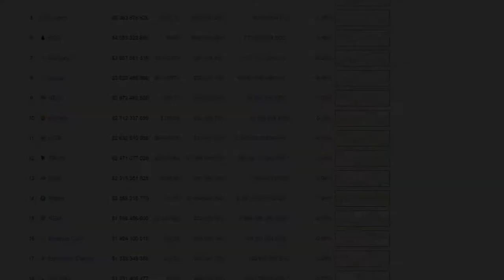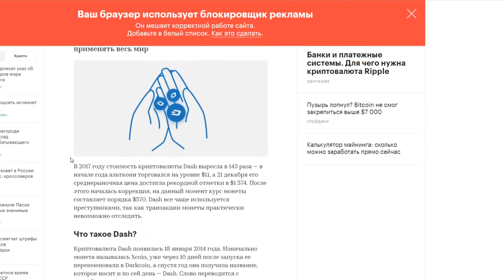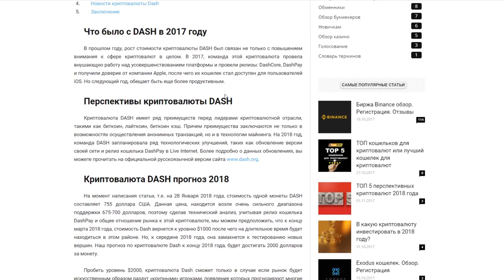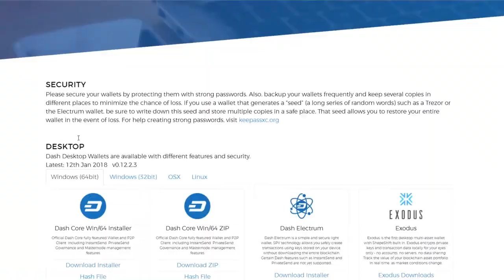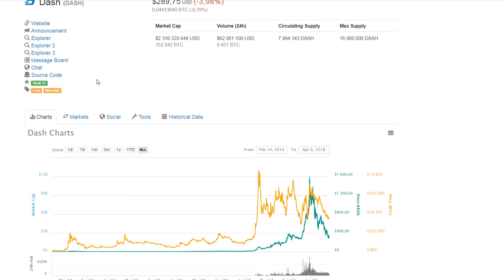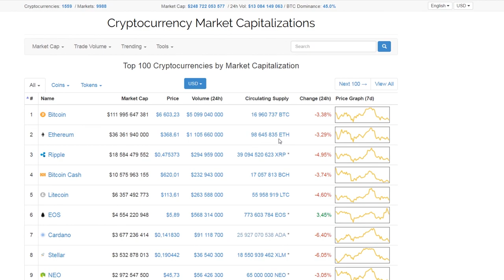DASH ЭТО СКАМ!? КАК КРИПТОВАЛЮТА ДАСТ ИКСЫ В 2018 ПРОГНОЗ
➤  Стоимость Dash в 2018 перевалит за 2000$ ?